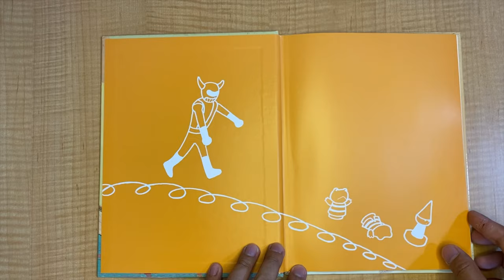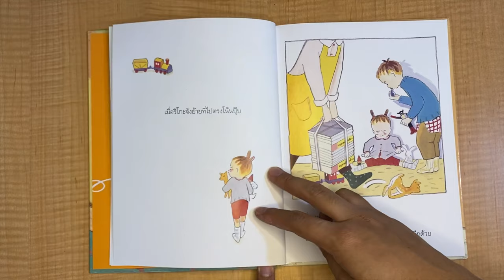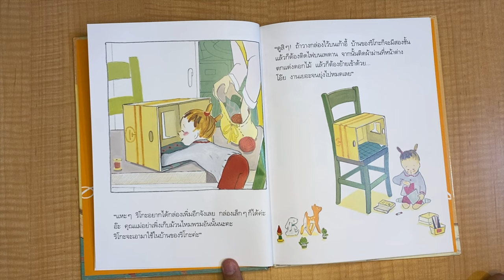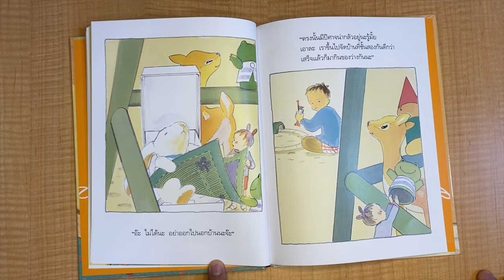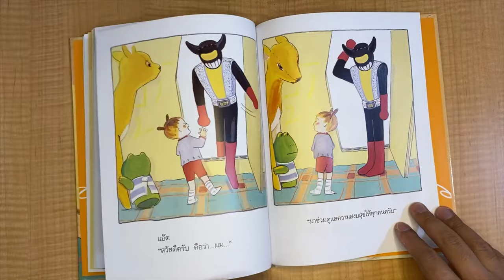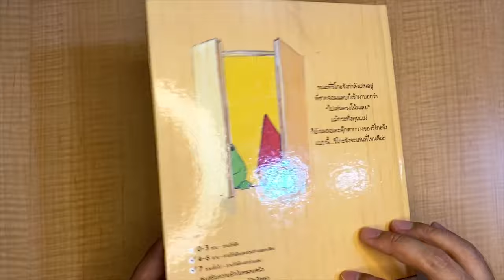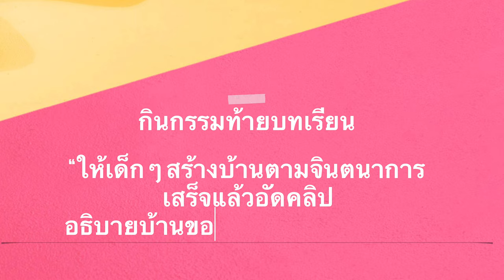กิจกรรมเสรี มุมสร้าง “บ้าน”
แผนกปฐมวัย
โรงเรียนวัดด่าน
สพป กทม
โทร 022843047